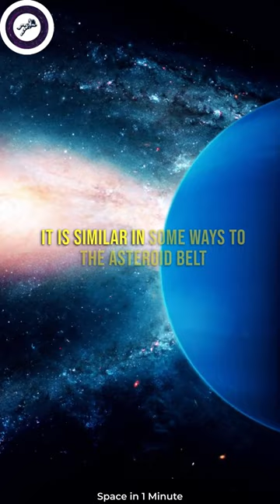What is Kuiper Belt?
The Kuiper Belt is a region of the solar system beyond the orbit of Neptune that contains many small, icy objects. It is similar in some ways to the asteroid belt, but much larger and farther away from the Sun. The Kuiper Belt is thought to be the source of many short-period comets, which originate from icy objects that are perturbed by the gravity of the gas giants and sent on orbits that bring them into the inner solar system. The Kuiper Belt was first predicted in the 1950s, but it was not until the 1990s that the first Kuiper Belt objects were discovered. Since then, thousands of these objects have been found, providing valuable insights into the early solar system and its formation.

The Kuiper Belt is an important area of study for astronomers because it is a relic from the early solar system. The objects in the Kuiper Belt are thought to be remnants of the same material that formed the outer planets, and studying them can help us understand the formation and evolution of the solar system as a whole. Additionally, the Kuiper Belt may contain undiscovered dwarf planets, such as Pluto, which was once considered the ninth planet in our solar system